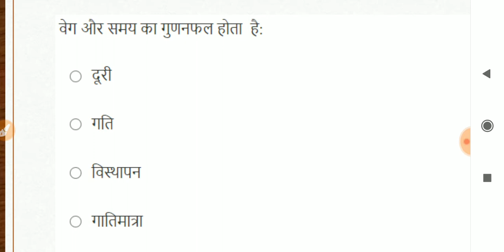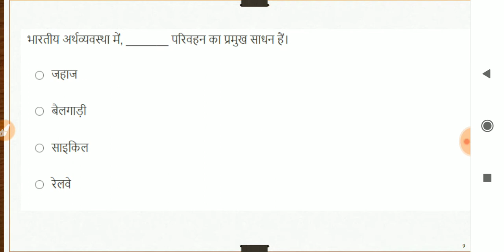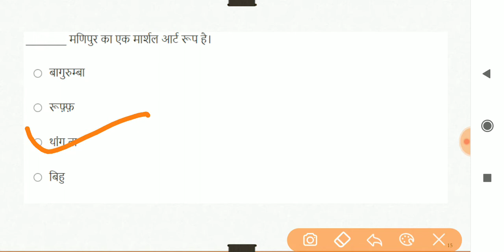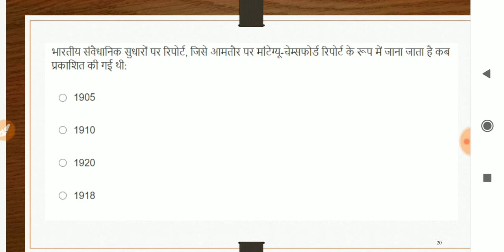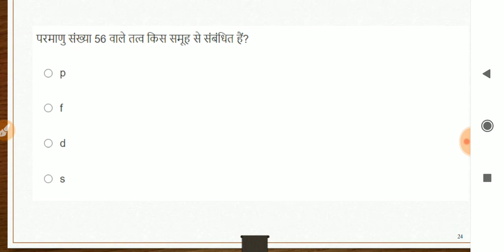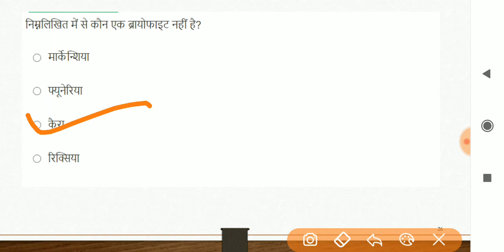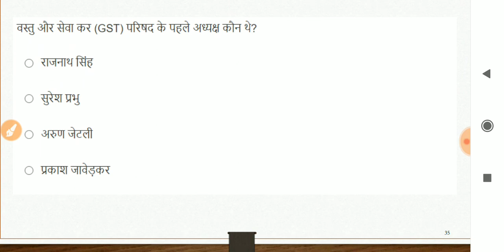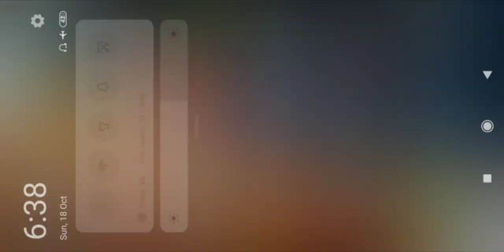Railway Ntpc Exam Group D exam Most Important Question By Kalpana Ma'am!!